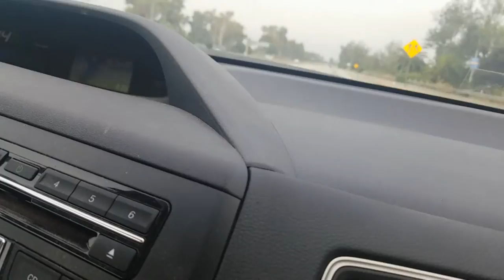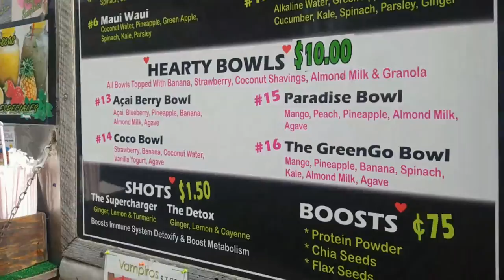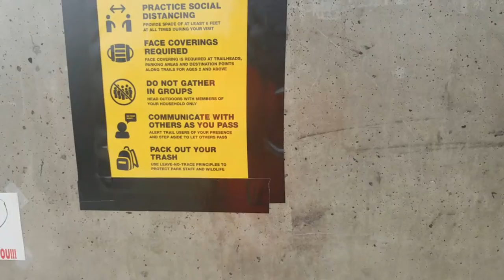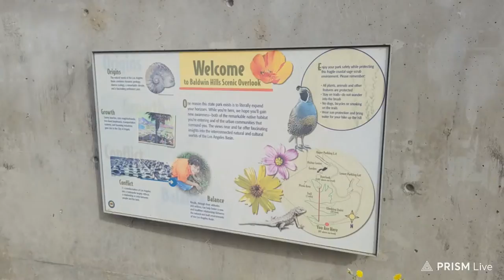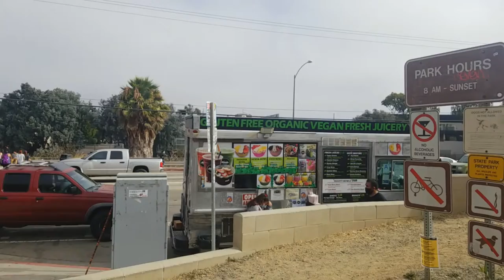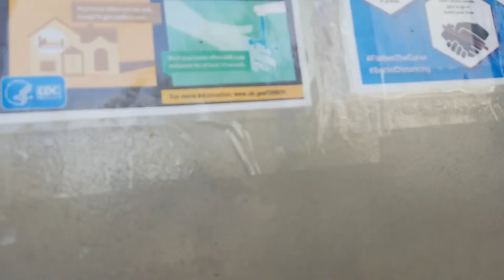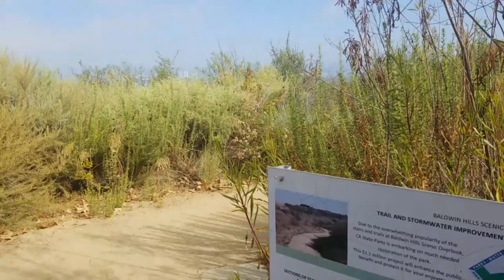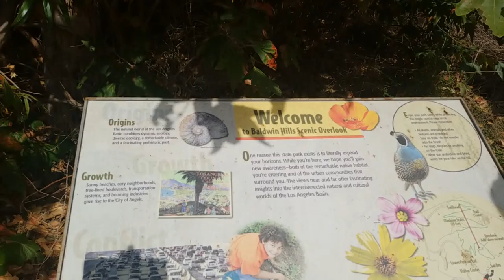💥Hiking at Baldwin Hills Scenic Overlook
Sunday morning hike at Baldwin Hills Scenic Overlook. Recorded Live Stream
27:12 Hiking Begins
282 Step Staircase to the scenic overlook.